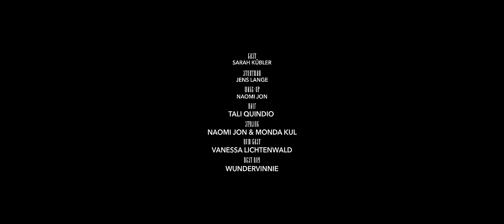Naomi Jon - Bite Me (Official Music Video)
STREAM BITE ME

SONG
Written by: Naomi Jon, Dean Bremerich, Dustin Bremerich
Produced by: Mushroom People
Mix & Master: Dustin Bremerich
Vocals: Naomi Jon
Recorded at Carbonara Studios

Director, Camera & Edit: Marvin Ströter
Produced by: Stefanie Ganschow
Assistants: Magdalena Niehenke, Hannah Leitsch, Vincent Franken & Selina Schmucker
Cast: Sarah Kübler
Stuntman: Jens Lange
Make-up: Naomi Jon
Hair: Tali Quindio
Styling: Naomi Jon & Monda Kul
H&M Cast: Vanessa Lichtenwald
Best Boy: Wundervinnie

Special Thanks to:
@Vinsainto , Broccolis, BWM Communications, Dark Virtue Designs, Fight Club Wuppertal, Stadthalle Wuppertal, TMT Studio München

LYRICS
Don’t be that
Copycat
Don’t want your shoes on my
Welcome mat
My habitat
You cannot get inside

Copy that
None of ya
Is worth my precious time
Greedy rat
You know that
The cheddar is gonna be mine

Yeah yeah, yeah you try and try so hard
To hide that you’re just a little b*tch
I knew you were bad news from the start yeah

You‘re sad and dumb and deep down delusional
Try to knock me down (I'll punch you harder)
It’s said and done you‘re trash and not improvable
Why do I waste my time singing about you?

Bow down to the queen
Go on and try fight me
B-b-b-bite me

I Know you wanna be like me
B-b-b-bite me

Send them in
All of them
Easy match for me
Gonna win
Confidence
Is beating jealousy

All those hungry bitches wanna bite me I’m delicious

Supersize
Extra spice
And way too hot for you

Yeah yeah did I ask for your advice
No no

B-b-b-bite me

B-b-b-bite me

Inspiration:
Halsey - Strangers ft. Lauren Jauregui